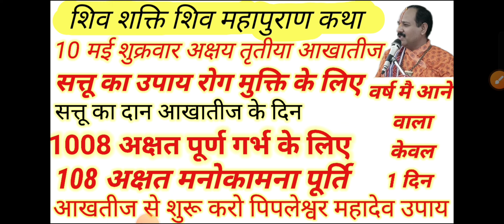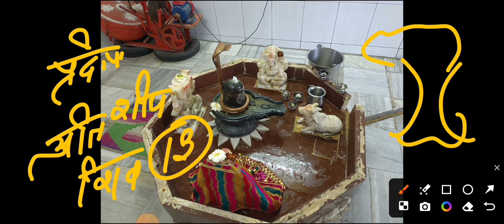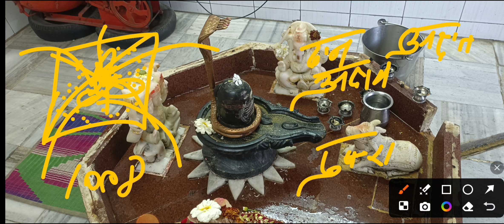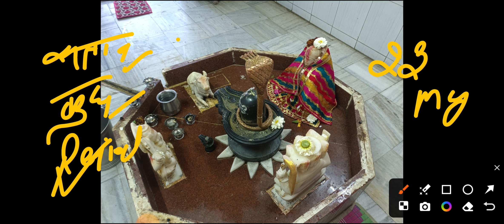10 मई आखातीज से शुरू करो 4 दिन का नियम पूर्ण गर्भ और मनोकामना पूर्ति 108 अक्षत से # आखातीज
aaj ke upay mishra ji kا

shiv mahapuran
shivling upay

sivapuranam pradeep mishra

shivpuran katha

pradeep-mishra today

pradeep mishra shivling

aastha channel per shiv puran pradeep mishra

channels admin: Krishan
voice over: Krishan
video  editing: krishna

COVER TOPIC :
 shivmahapuran katha by pandit Pradeep ji Mishra
7